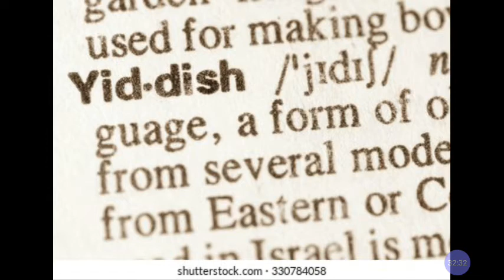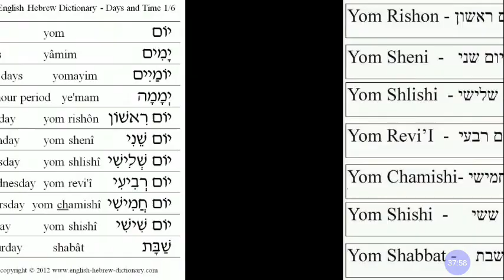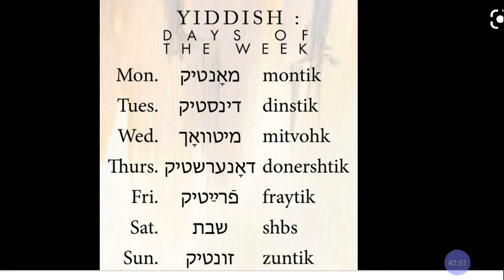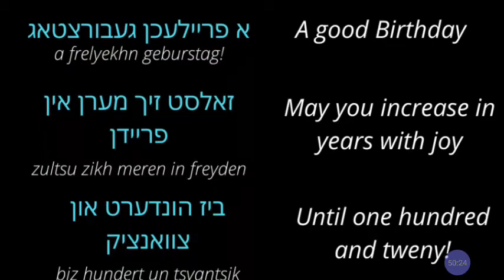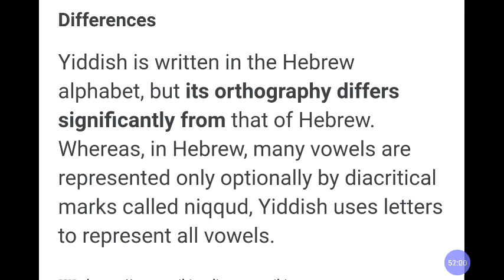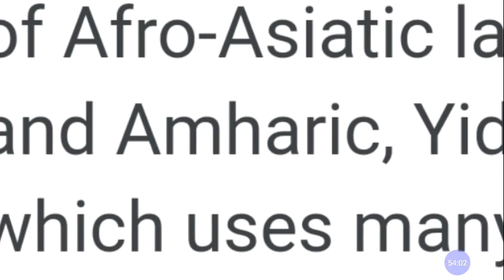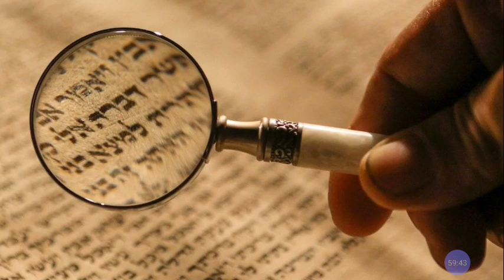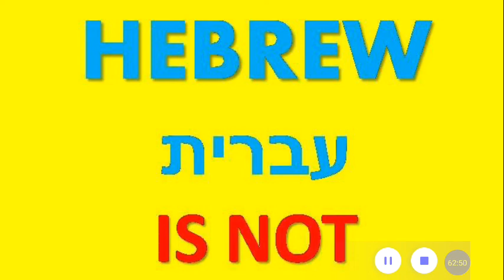Why Biblical HEBREW Is NOT YIDDISH : What's The Real ISRAEL Differences?!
Biblical HEBREW Is NOT YIDDISH : What's The Real Differences Black Jew?! @RastafariJews @rasiadonis

Category

Nonprofits & Activism

License

(reuse allowed)